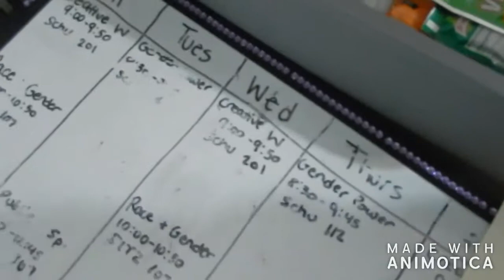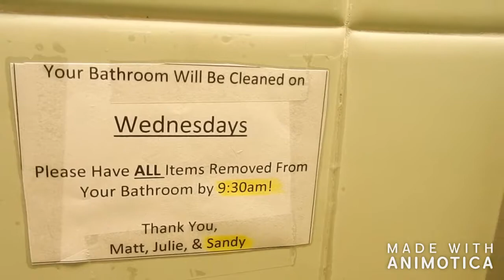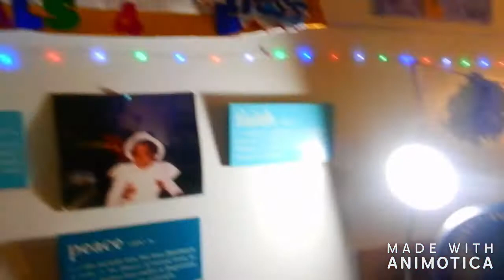SUNY ONEONTA SUITE: Move In Vlog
Hey Guys! I'm BACKKKK
This time around I am a sophomore living in a suite.
Watch the whole video to see footage of the campus, my room, and my suite!
-ANY questions about SUNY Oneonta can be asked in the comments, all are welcome!!

Name: Treviny
Age: 19
Year: College Sophomore
Major: Psychology
(Ask me more questions in the comments)

Snap: treviny_nicole

Tell me what YOU want to see